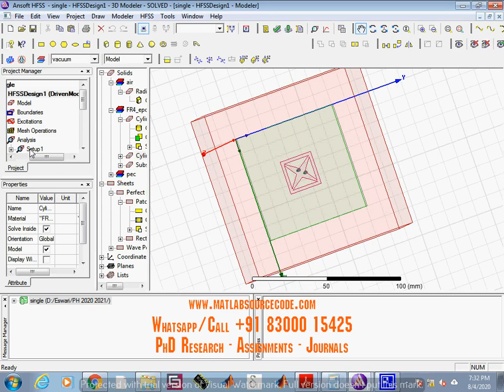A Low Profile, Single ended and Dual polarized Patch Antenna for 5G Application